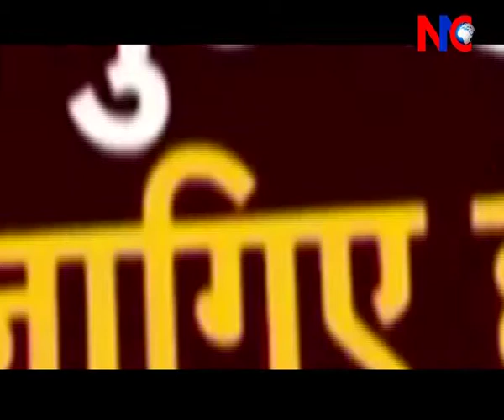Delhi Chokes | Why Odd-Even Scheme won't be effective to tackle Delhi Smog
Smog over large swathes of north India is a complete man-made disaster. Pollution levels shoots through the charts and this is a governance crisis to prevent this massive public health emergency in the national capital.